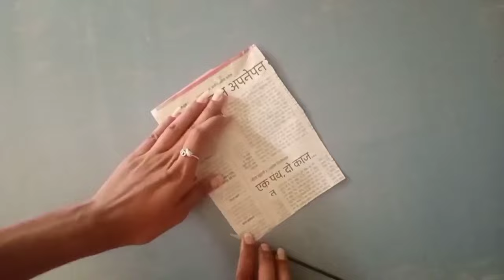राजस्थानी कलश स्टैंड बनाना || indhoni || sangeeta 03 vlogs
designer indhoni bnana

kalash dtand

rajsthani indhhoni

indhoni new design

designer indhoni bnana ! ye indhoni design bhut easy h.very nice desine. aap bhi ghr pr ise simply bna skte h.

sangeeta 03 vlogs#